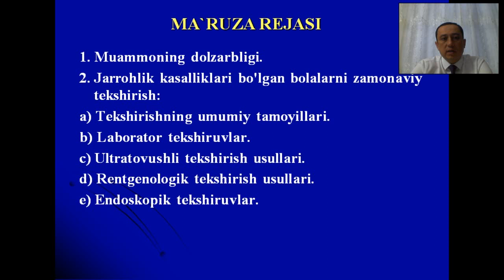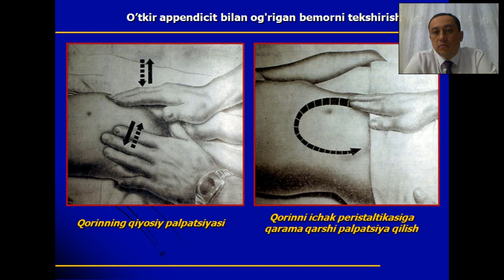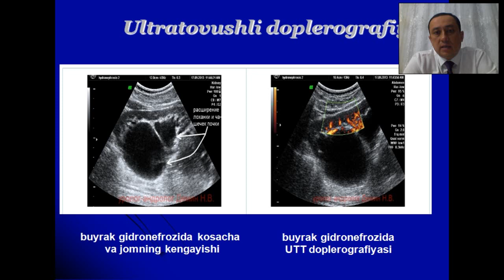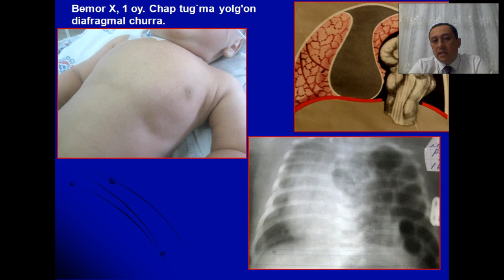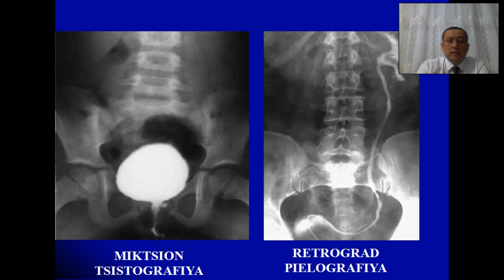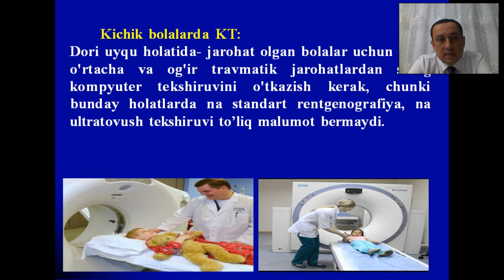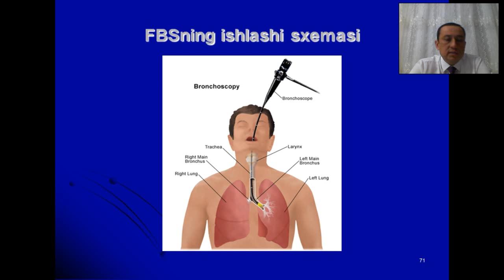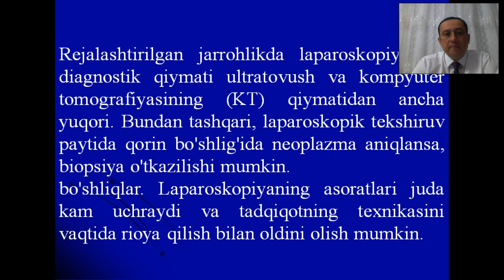Bolalarda tug`ma nuqsonlar va хirurgik kasalliklarda tekshirish va davolash taktikasini tashkil qili